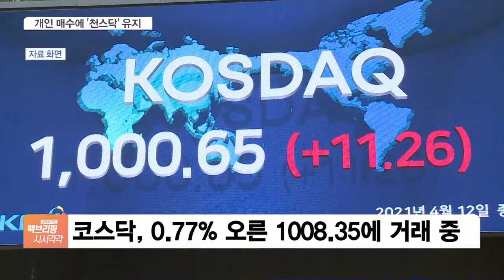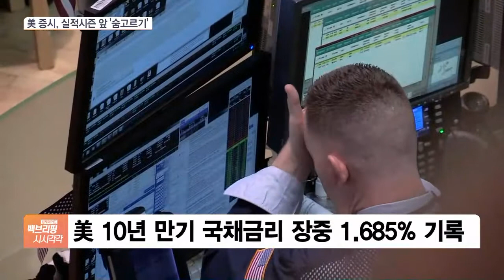개인 매수에 ‘천스닥’ 유지…美증시, 어닝시즌 앞 숨 고르기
[앵커]

금융시장 소식입니다.

어제(12일) 20년 만에 천스닥 고지를 밟았던 코스닥이 오늘 오전에도 상승 흐름 보여주고 있는데요.

전서인 기자, 오전 장 움직임 어떤가요?

[기자]

코스닥이 개인의 매수세에 지수 1,000포인트대를 유지하고 있습니다.